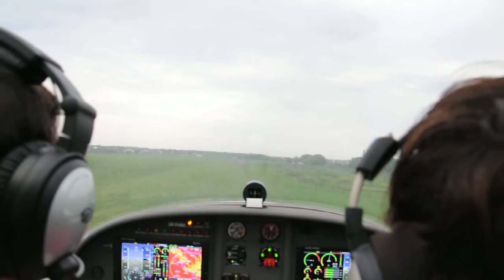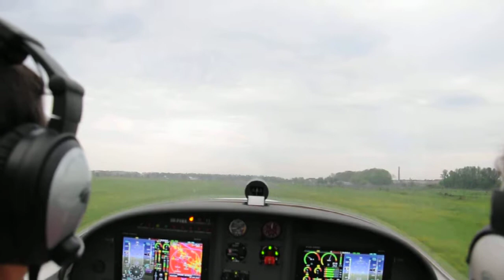Посадка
на спортивний аеродром Коломия